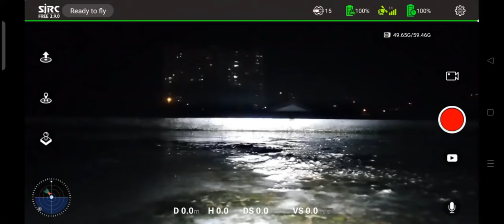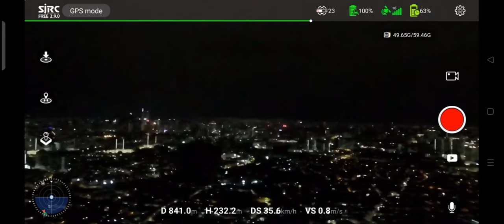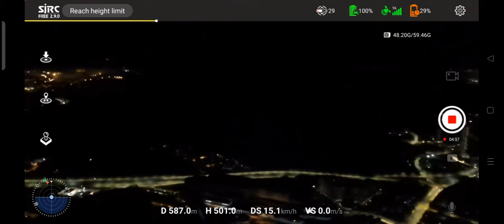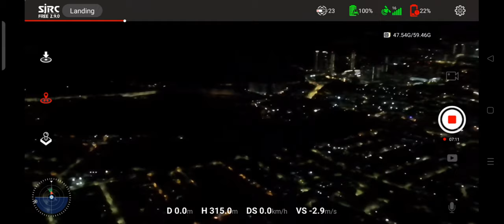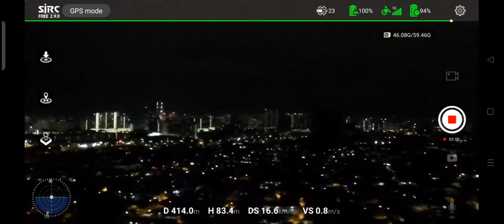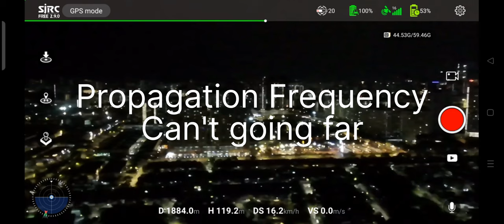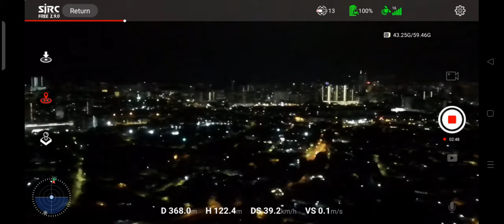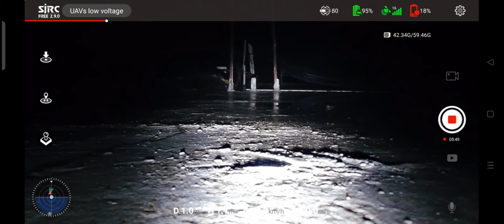Malam SJRC F11S 4K PRO FLY HOBI TOYS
TIADA SEBARANG PERKONGSIAN. masih menunggu barang dari shopee dah 1 bulan tak sampai - sampai . Dalam video ni SJRC menerima bebanan mengakut lampu suluh.